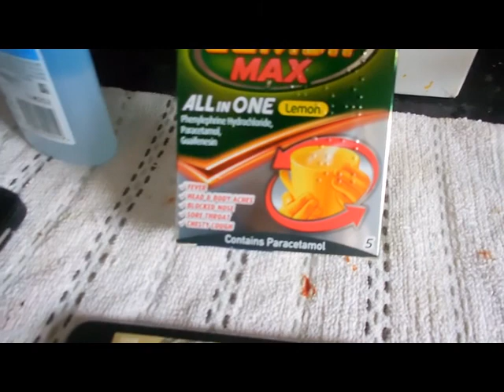Voting and being ill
This week I was under the weather, voted in the election and did usual
mummy things.